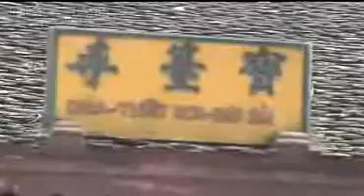Nhạc phẩm chùa hương (phần 3)